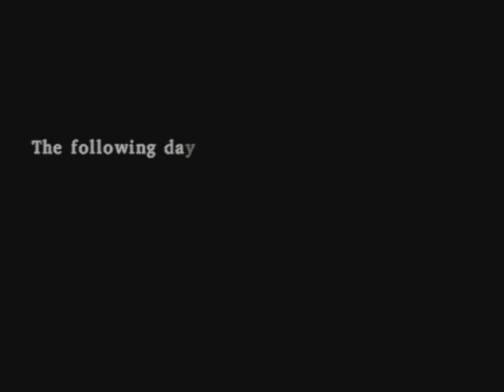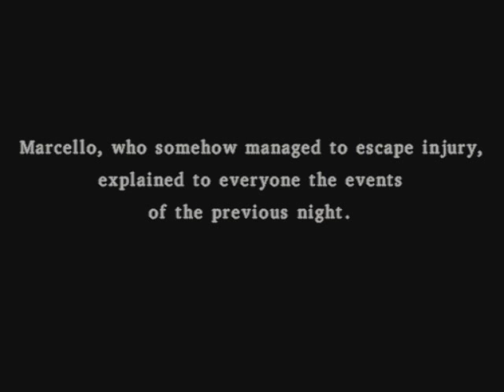Dragon Quest VIII Episode 15: I Am In Jail, Dog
Heck yeah. I like being in jail (in a virtual reality).